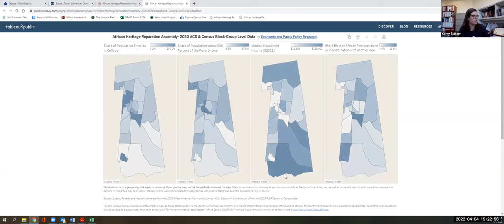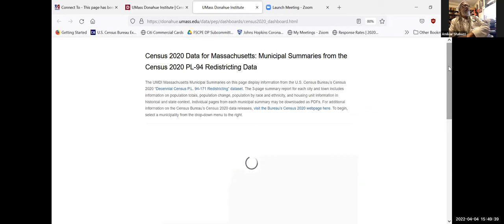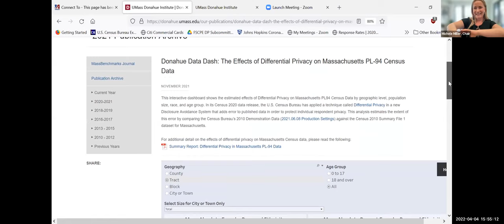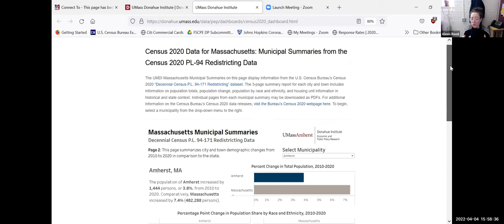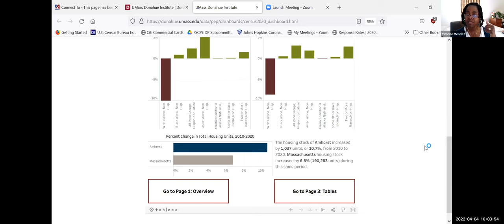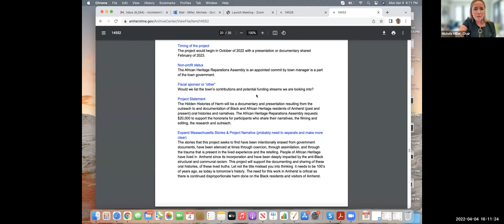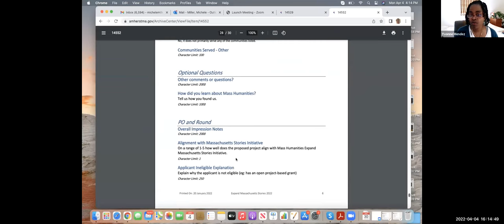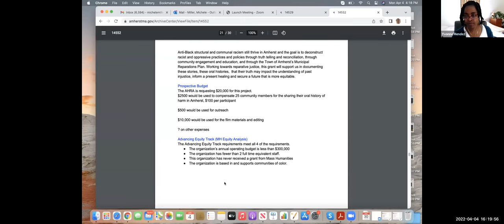African Heritage Reparation Assembly Apr 4, 2022